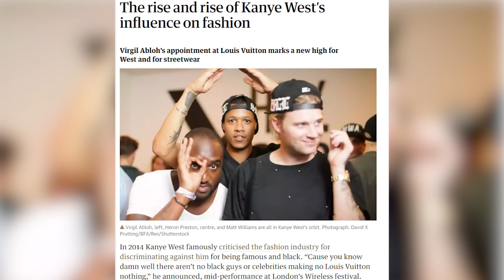Why Fans LOVE Russ, Gary V, Lil Wayne and Eminem [UNDERDOG Theory - Branding]